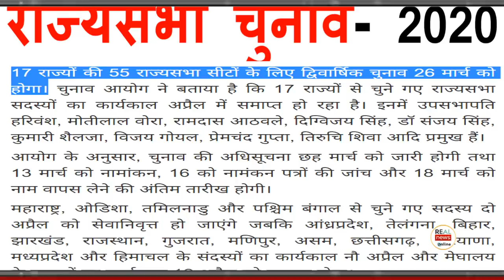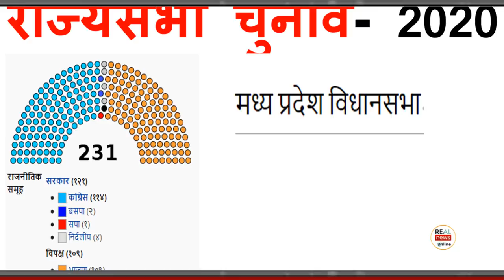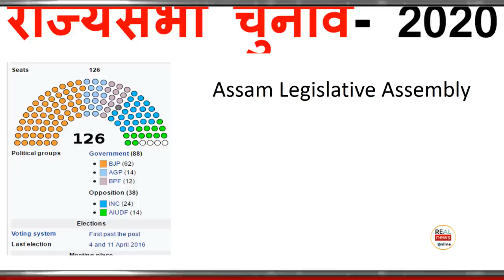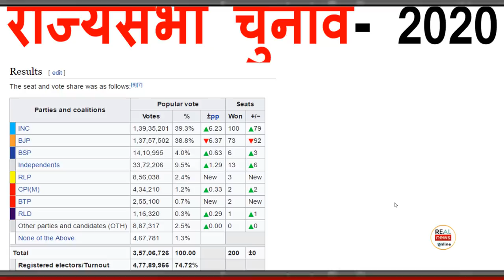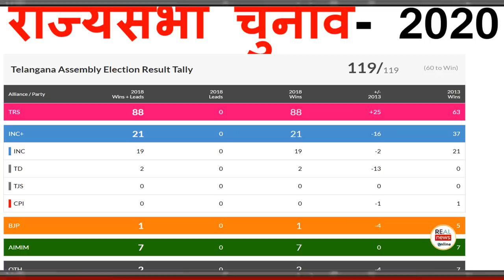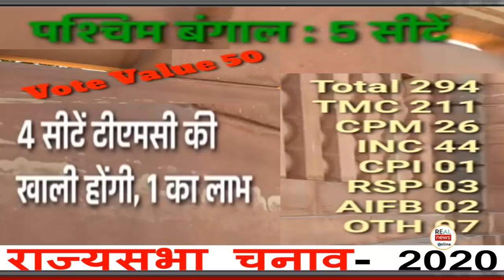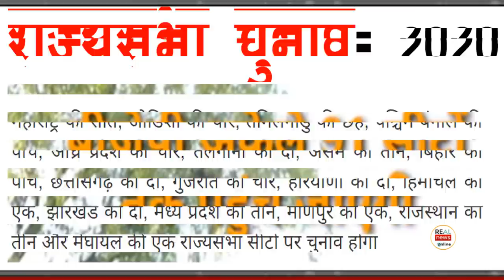एक-एक सीट पर सटीक सर्वे ? Raj sabha election 2020 | 17 राज्यों की 55 सीटों बड़ा ओपिनियन पोल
एक-एक सीट पर सटीक सर्वे ?
Raj sabha election 2020 |
 17 राज्यों की 55 सीटों  बड़ा ओपिनियन पोल